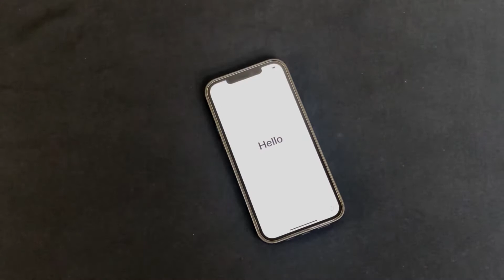1-Minute Unboxing - iPhone 12 Pro Max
Quick unboxing of my iPhone 12 Pro Max Graphite and Apple Leather Case with MagSafe